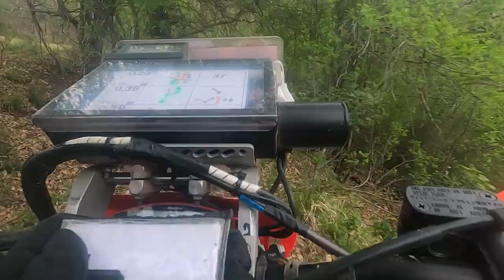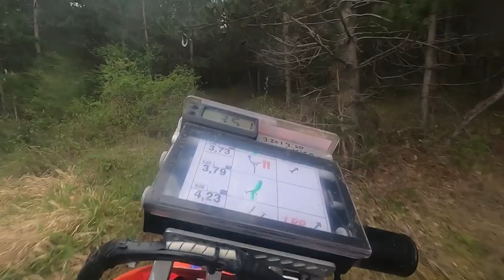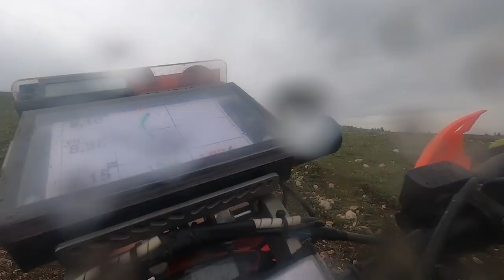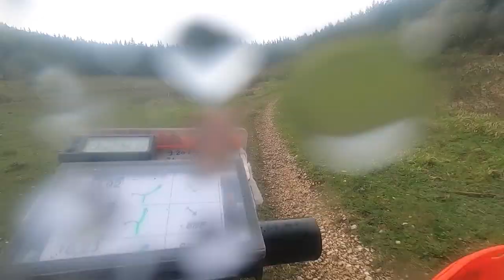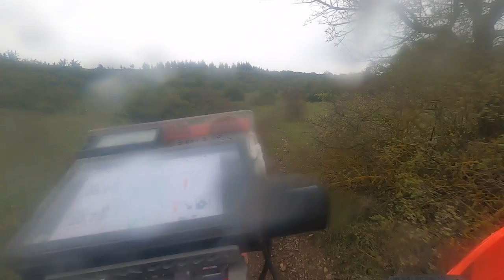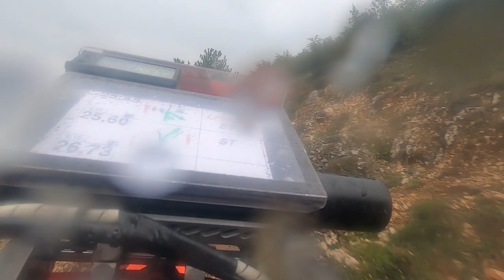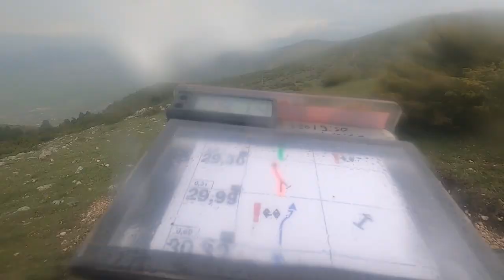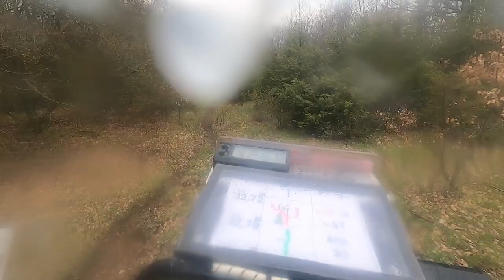CAMPIONATO ITALIANO MOTORALLY 2023 GIOIA DEI MARSI SS2 SABATO